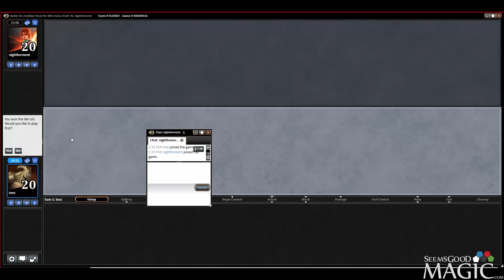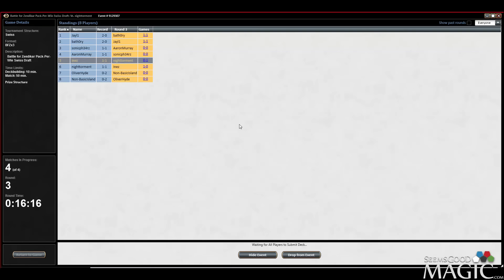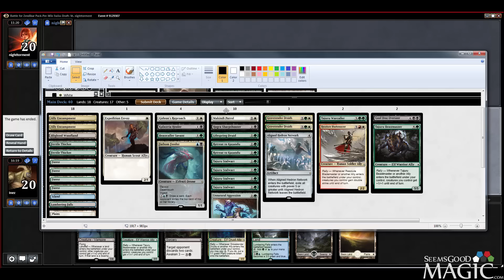Battle for Zendikar Draft #47 - Rare draft special with Denis - Match 3